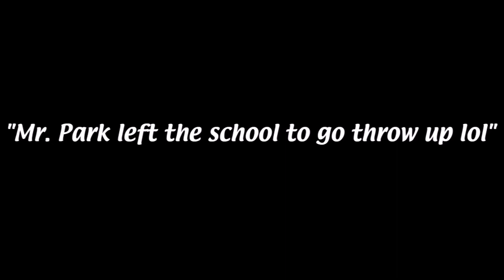[SHORT SFM] Eddie's Odor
(I'll probably make this a short series)

Because of Jack being a narcissistic prick to everyone at school, he decides to get Kasper to curse the teacher's pet, Eddie. Though Jack didn't specify what kind of curse Eddie should get, all he said was "make him miss class frequently." So, Kasper gave him explosive diarrhea.